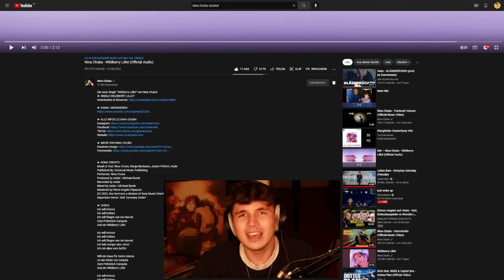Ich höre das ERSTE mal NINA CHUBA😱!!!...Reaktion : Nina Chuba - Wildberry Lillet (Official Audio)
Die neue Single “Wildberry Lillet” von Nina Chuba!

► SONG CREDITS
Musik & Text: Nina Chuba, Wanja Bierbaum, Justin Fröhlich, Aside
Published By: Universal Music Publishing
Performer: Nina Chuba
Produced by Aside / Michael Burek
Recorded by Aside
Mixed by Aside / Michael Burek
Mastered by Pierre-Angelo Papaccio
(C) 2022 Jive Germany a division of Sony Music Entertainment Germany GmbH